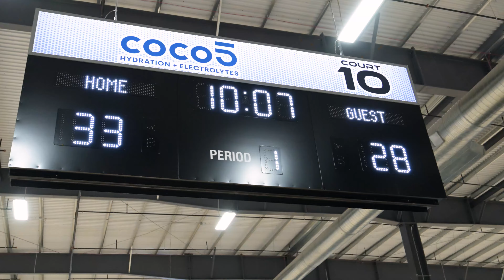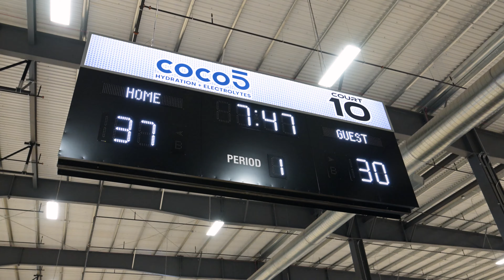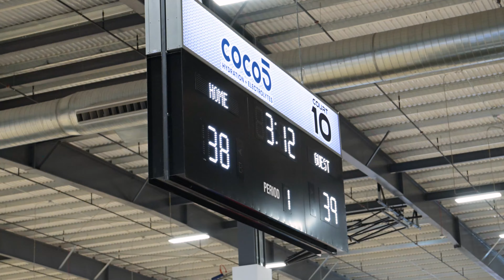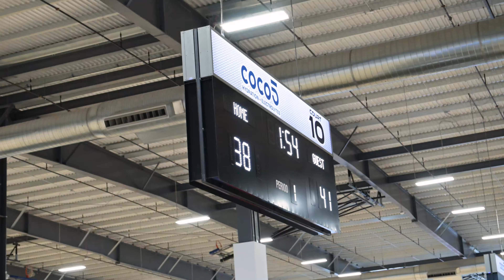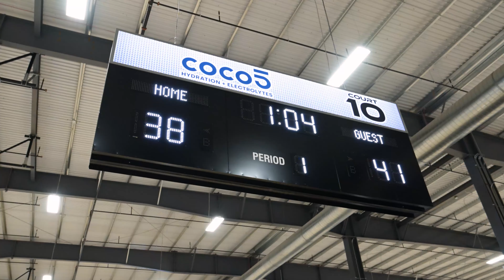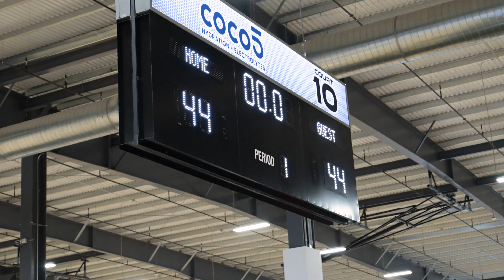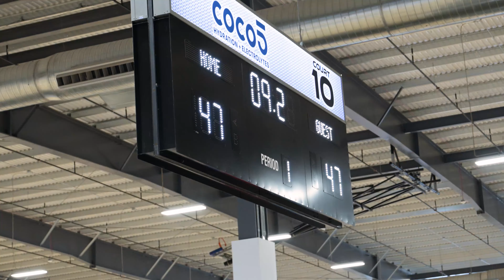KC Elite 2028 vs AZ Premier - Rashad | Aug 31, 2024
0:00 - 1st Half
13:22 - 2nd Half
25:35 - 1st Overtime
28:30 - 2nd Overtime